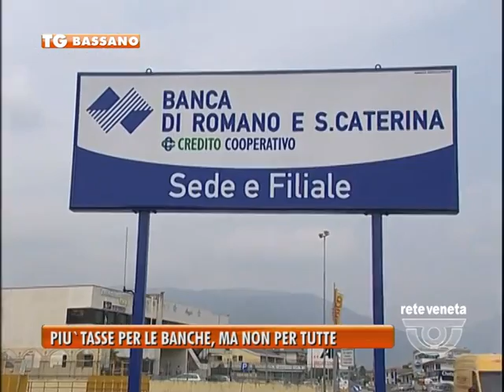23/04/2014-PIU' TASSE PER LE BANCHE, MA NON PER TUTTE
BASSANO TG-mercoledì 23 aprile 2014) - PIU' TASSE PER LE BANCHE, MA NON PER TUTTE